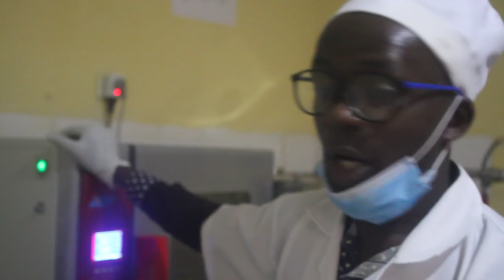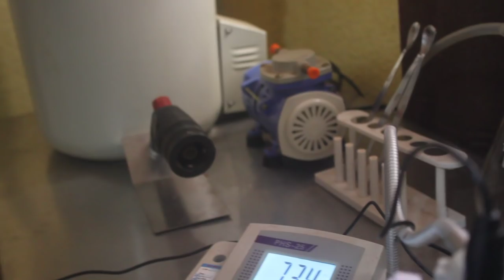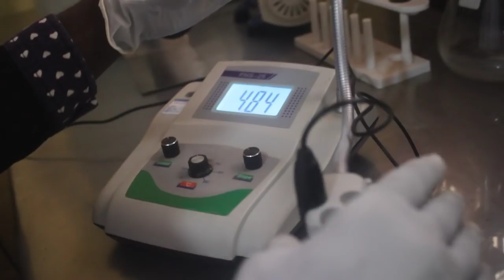Mbega ibintu bakora birarenze pe ndebera nawe